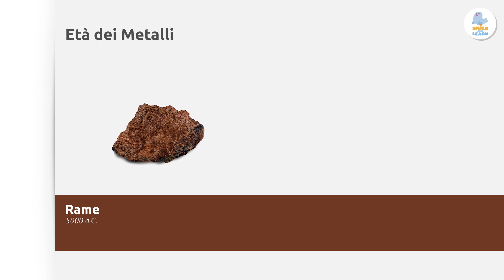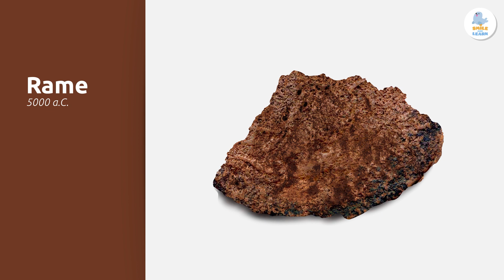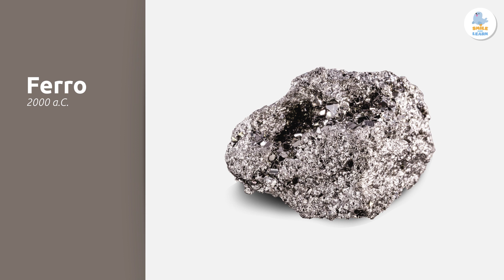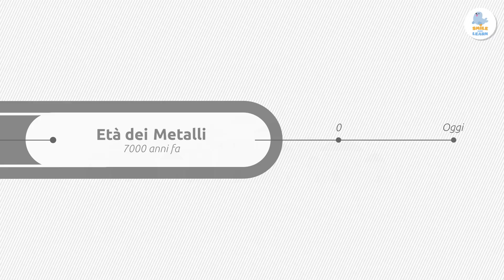L'Età dei Metalli - 5 cose da sapere - Storia per bambini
Video educativo per bambini con il quale impareranno molte cose sull'Età dei Metalli, che si divide in Età del rame, Età del bronzo ed Età del ferro. Questo video risponderà a domande come: quando iniziò l'Età dei Metalli? Cosa cambiò nell'agricoltura e nell'allevamento? Come erano i villaggi e le case? Con questo video conosceranno come nacquero i mestieri e il commercio. Inoltre, scopriranno che grazie alla metallurgia vennero costruiti gioielli, utensili, armi da caccia e sculture. Le prime invenzioni, come la ruota e la vela, diedero origine a mezzi di trasporto come il carro e la nave. L'Età dei Metalli terminò con la comparsa della scrittura. Questo video didattico fa parte di una raccolta di 5 cose da sapere sulla Storia. Una risorsa eccellente per la scuola primaria.

Scaricala adesso!